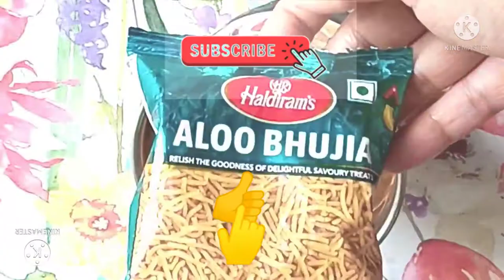Bhakarwadi 😋😋 shorts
am Subiya Khan a simple domestic woman living in a small village. I have tried to make a new beginning of my life through the "subiya's corner" of this channel, I do not have much features, but I do my best to do well with whatever I do by subscribing to this channel and sharing my video, thank you